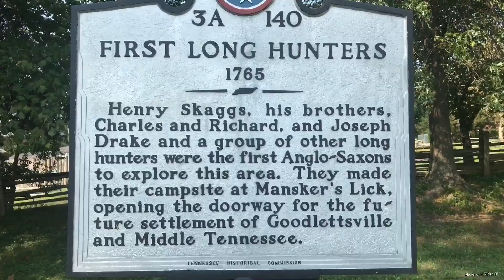Meet the Joneses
Moss right park Goodlettsville Tennessee